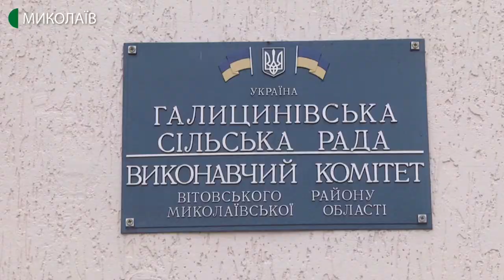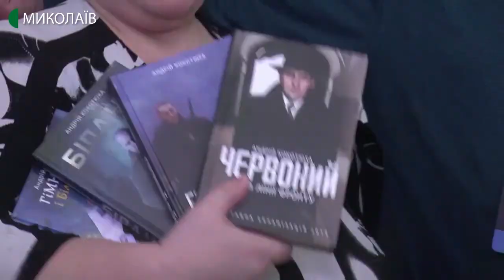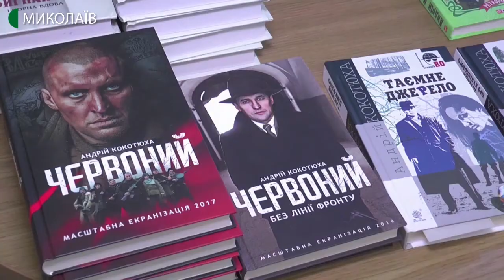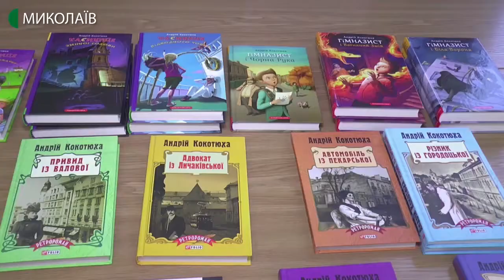13.12.2019. Новини. 08:30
Інформаційна картина дня (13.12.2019) поглядом кореспондентів телеканалу UA: Миколаїв (випуск новин — 08:30):
- розбійний напад на Галицинівську сільську раду;
- в Миколаєві відбулась зустріч з українським письменником Андрієм Кокотюхою.